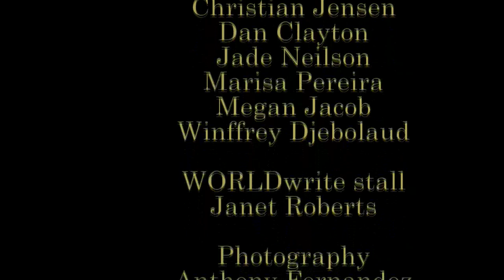A waste of a good crisis? A decade after the crash, with Larry Elliott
Please note this illuminating discussion was filmed in November 2019 at the Battle of Ideas festival, prior to the Covid19 pandemic.
After the worst financial crisis since the 1930s, Western governments sanctioned emergency action to support their economies. Central banks greatly eased monetary policy by cutting interest rates and launched emergency quantitative-easing programmes. This pumping of money into the economy succeeded in stabilising economic conditions and prevented the crisis deepening. But critics argue that relatively little has been done since then to fix the underlying problems that precipitated the financial crisis in the first place. Have we failed to take the old advice, often ascribed to Winston Churchill, to ‘never waste a good crisis’?
Larry Elliott, economics editor of the Guardian talks to economist and author Phil Mullan about the future of the UK economy.